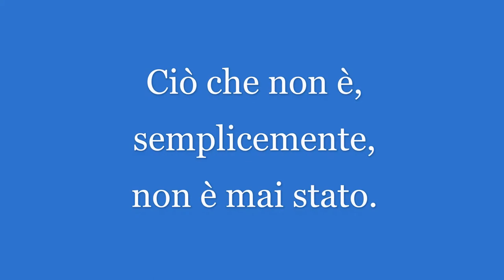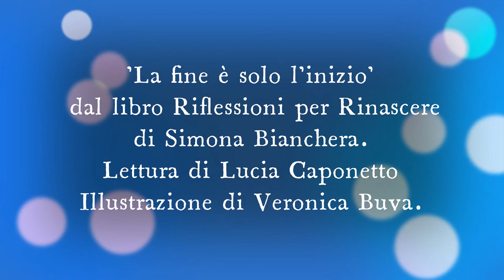"La fine è solo l'inizio" tratto dal libro Riflessioni per rinascere di Simona Bianchera,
Voce Lucia Caponetto
Simona Bianchera